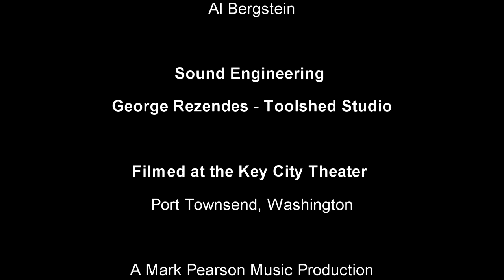WHEN JOHNNY COMES MARCHING HOME Mark Pearson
Mark Pearson singing the traditional version of the great anti-war song.